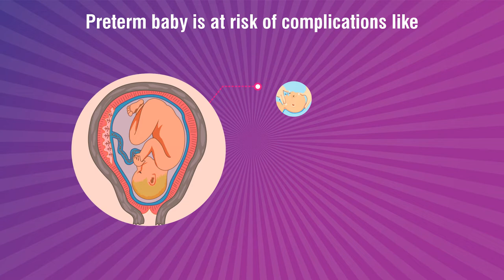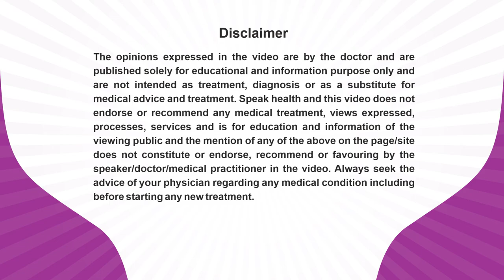Dr. V. Akshya Prabha_PrematurityAwarenessMessage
Dr. V. Akshya Prabha, An Obstetric & Gynaecologist practicing at Chola Medical Centre, Thillai Nagar, Trichy. is sharing her expert view about Pre-Term Birth for patient awareness and benefits.